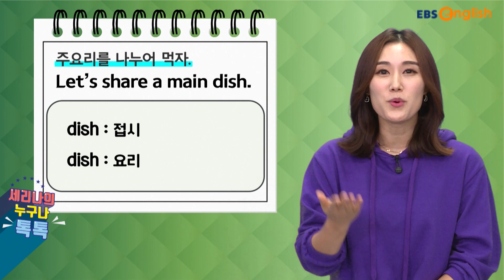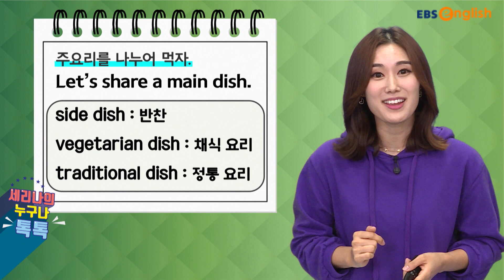"요리" 영어로 어떻게 표현할까요? | 세리나의 누구나 톡톡